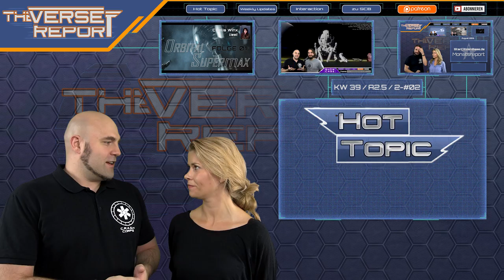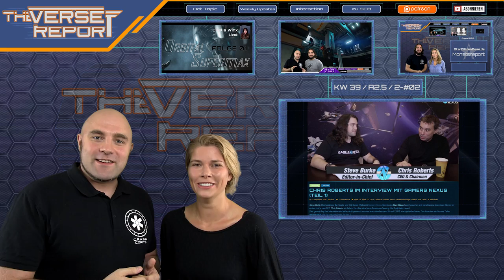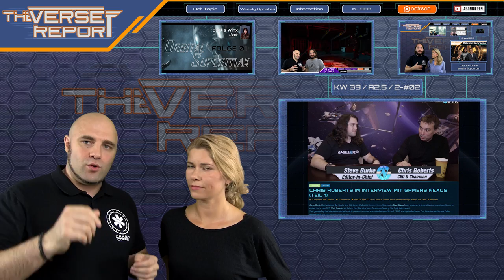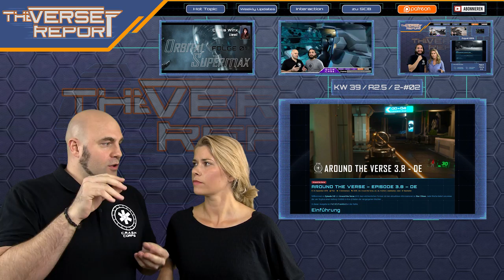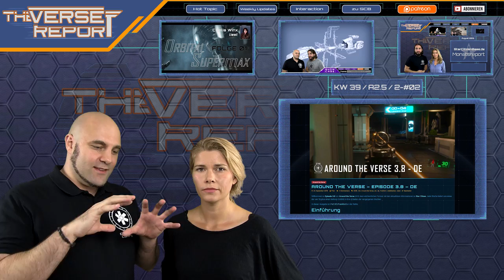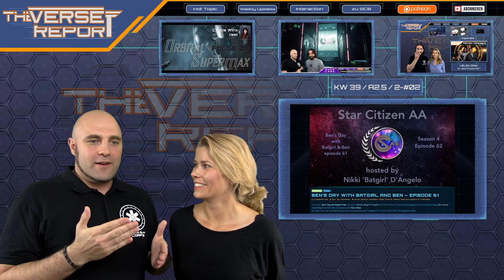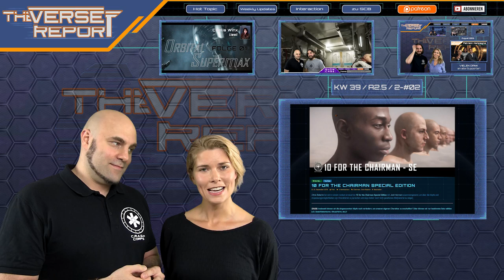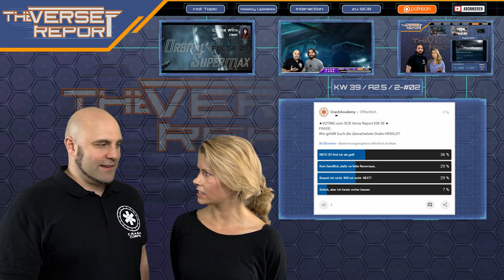Star Citizen Gamers Nexus Interview mit Chris Roberts | SCB Verse Report [Deutsch/German]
Im Gamers Nexus Interview mit Chris Roberts gab es jede Menge spannende Infos zum Fortschritt von Star Citizen - wir fassen Euch alles zusammen!

DoZer is in da house! Diesmal führt er gemeinsam mit CCelia durch die Star Citizen Woche, und diese war sehr ereignisreich. Das Hot Topic diesmal ist das Interview von Gamers Nexus, welches sie mit Chris Roberts geführt haben. Dabei kamen jede Menge Infos und News zu den Patches 2.6 und 3.0, Squadron 42 und der Planetentechologie rum. Besonders beeindruckend sind auch die Erklärungen des Chairman zur Visualisierungsstabilisation und dem geplanten Stanton System. Doch das war auch nicht alles: Auch bei Batgirl hat Ben Lesnick so einige Infos fallen lassen, unter Anderem eine Richtigstellung zur Hornet F8 Lightning. Viel Spaß mit DoZer und CCelia bei dieser Folge, endlich konnten sie auch mal zusammen... aufnehmen. Kleiner Insider aus der Folge ;)

► Unterstütze uns!

Weezen: STAR-JXRZ-C777
DoZer: STAR-JFLB-74Q7
Sawyer: STAR-F3CH-FQ5N

► Unsere Partner!

►Unsere Hardware!